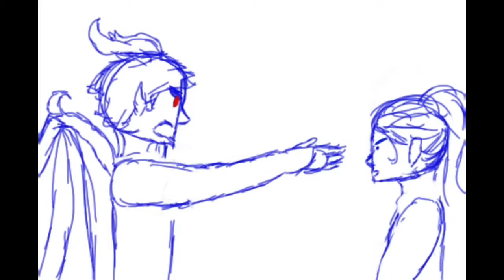This Thing Is Loaded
Characters are Diana, Erik, And karey. I thought it fit the characters well so here's Diana and Erik arguing while karey screws with a new cannon